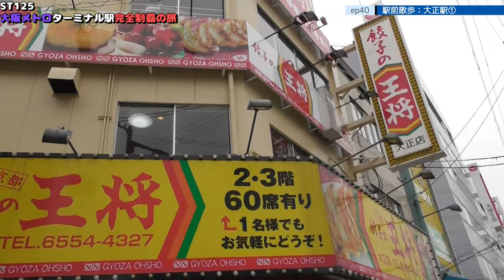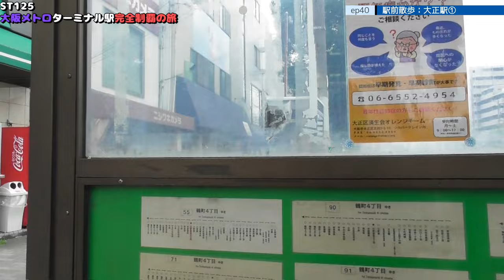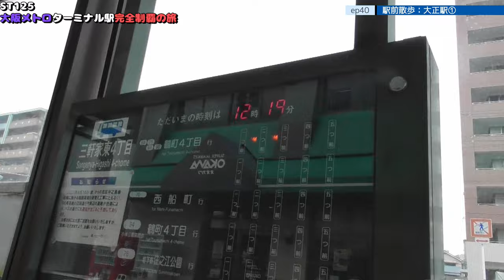ST125 ep40 駅前散歩：大正駅 ＠大阪市大正区・長堀鶴見緑地線【大阪メトロターミナル駅完全制覇の旅】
Location @googlemaps
〒551-0002 大阪府大阪市大正区三軒家東１丁目８
OsakaMetro長堀鶴見緑地線/大正駅
1-8 Sangenya Higashi, Taisho-ku, Osaka, Osaka 551-0002
OsakaMetro Nagahori Tsurumi-ryokuchi Line/Taisho Station

1日乗車券「エンジョイエコカード」｜Osaka Metro